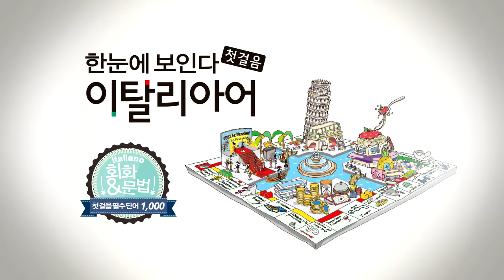한눈에 보인다 - 이탈리아어 첫걸음 Chap.7 | 7-4 오늘 우리 만나기로 했잖아. | 따라 말하기